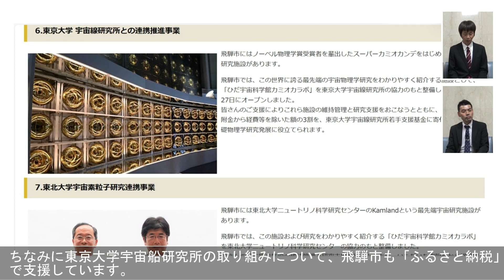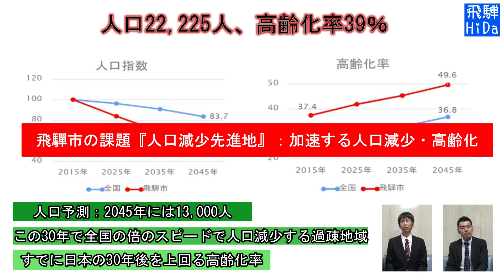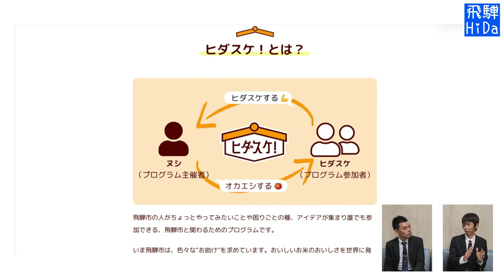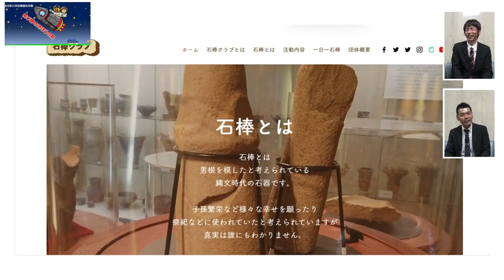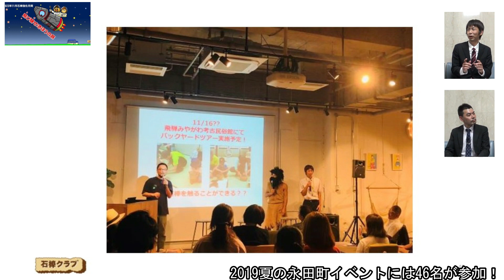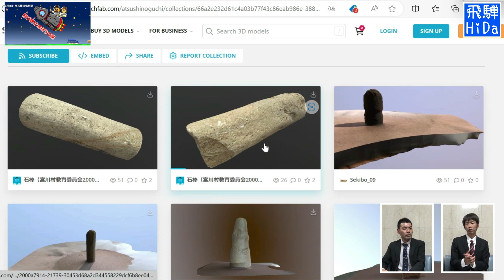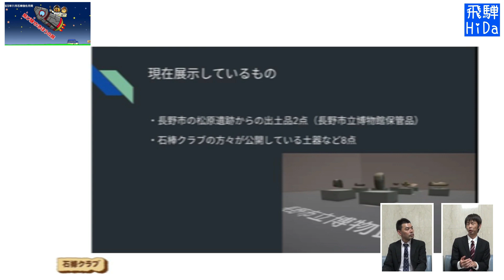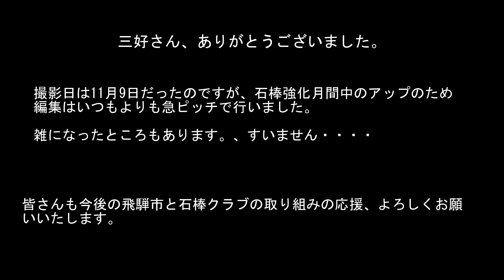【文化庁発】遺跡から地域の魅力を発掘！「いせきへ行こう！」vol.33 「「石棒クラブ」発祥の地〜岐阜県飛騨市〜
「いせきへ行こう！」は全国の文化財専門職員と文化庁文化財調査官が「いせき」をつうじて地域の魅力を発信する番組です。
シーズン７開幕！今回の舞台は、岐阜県飛騨市です。
「人口減少先進地」で進む、人々を巻き込む最先端の取組とは。キーワードは「石棒」と「関係人口」！ちなみに１１月は石棒強化月間らしいですよ。埋蔵文化財業界（そんなものがあるのか）のスター、飛騨市の三好さんをお迎えしてお話しを伺います。

「いせきへ行こう！」シリーズ公開中！！

‹6th Season　２０２３秋編›
vol.29　解説！「発掘された日本列島2023」(3) 遺跡から読み解く多様な歴史文化～北海道湧別町編